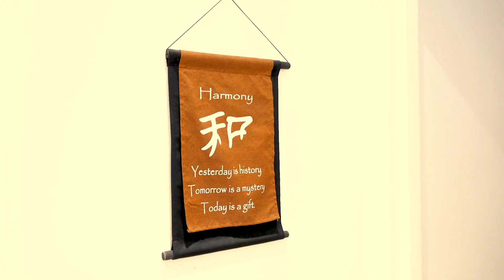Revitalise promo v2